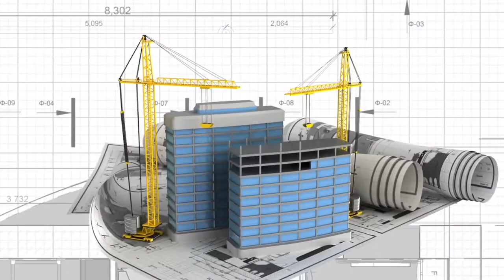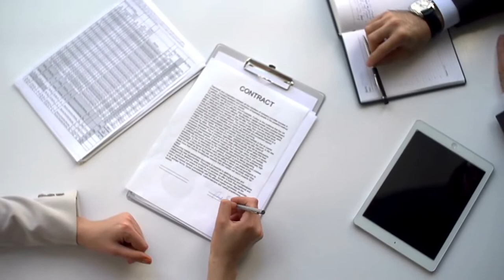Công ty Cổ phần TMDV Xây dựng Thiên Minh Tâm